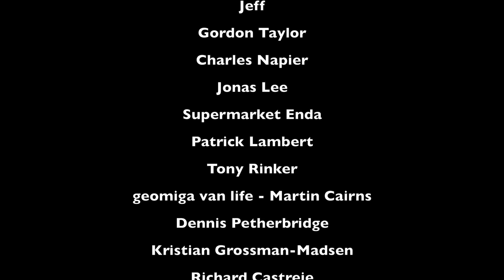Van Build: Diesel Heater Fuel Line Assembly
In this video, I mount the Chinese diesel heater tank and assemble the fuel line.

I haven't been feeling great, so today's video is minimal with no bells or whistles. I thought it would be useful to document this stage of the van build.

In other news, I only have 2 weeks before I'm done my crazy work contract - so no more working 70 hours per week and I'll have more time to build the van and make more videos! Thanks for sticking in there.

I hope you all have a happy thanksgiving!!

Take care,

Kira and the Survival Pod